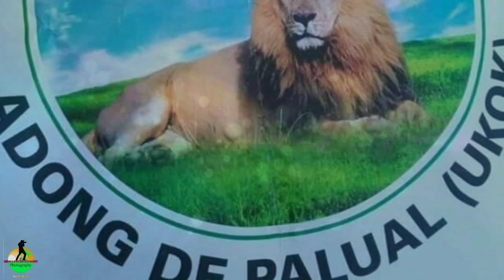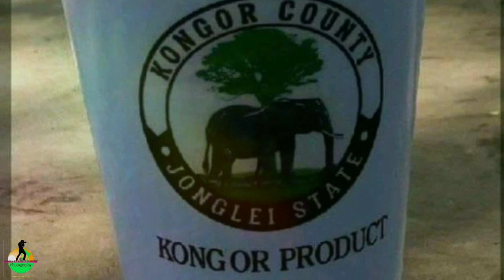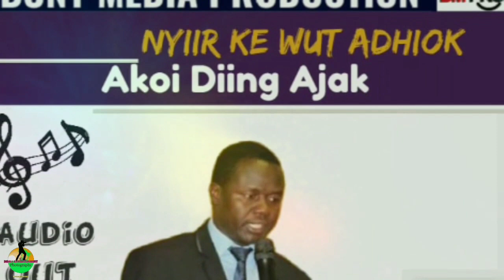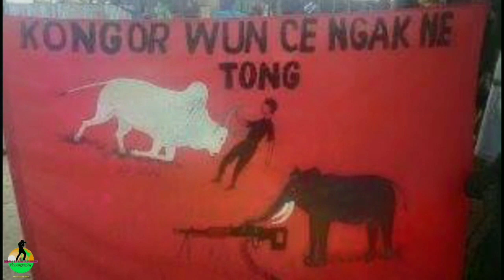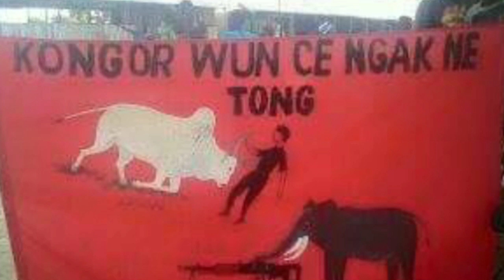KONGOR-WUNDIT VOL 3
These are songs compiled by Mr. Diing Arok Deudit Yuot.They are either in praisal of Kongor Wundit or Composed by various artists from the above mentioned community.